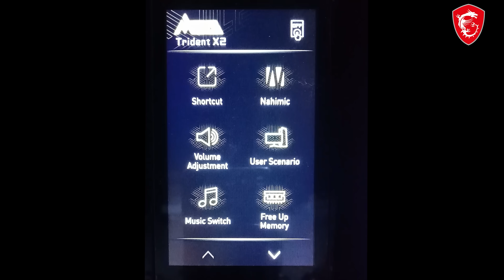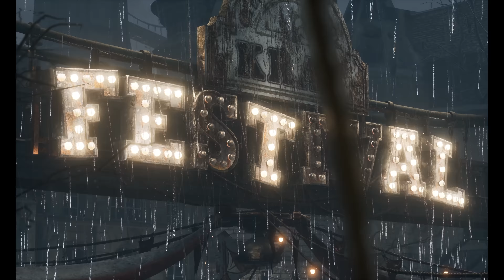Lies of P[1]: จุดเริ่มต้นการโกหก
แฟนเพส
โอนตรง
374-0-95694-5 ธ.กรุงเทพ ชื่อบัญชี ภัทรจุฬานนท์
00:00 Trident X2
 01:17 Part1